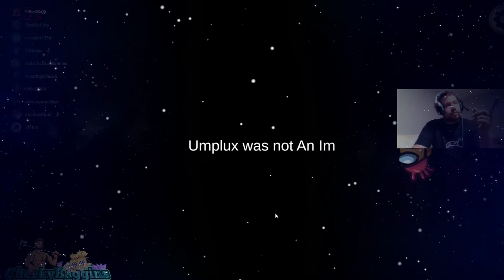Among us part 2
Hope You enjoy, and if you do it the subscribe, give it a thumbs up, and ding ding to know when and what we post next.The Pink Panther Theme (From the Mirisch-G & E Production "The Pink Panther")
Henry Mancini & His Orchestra